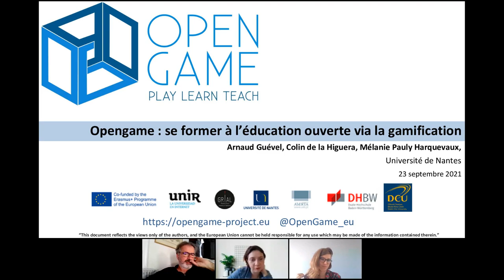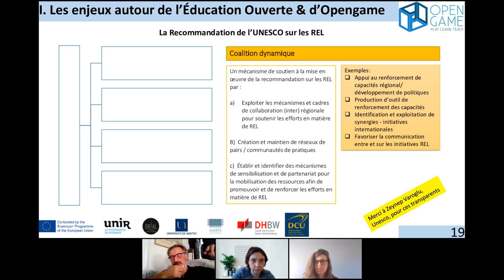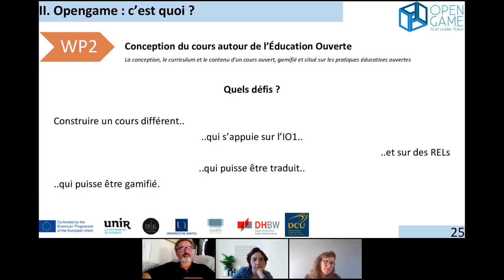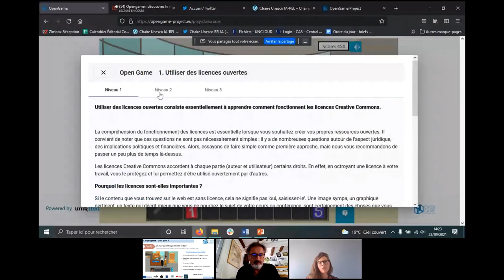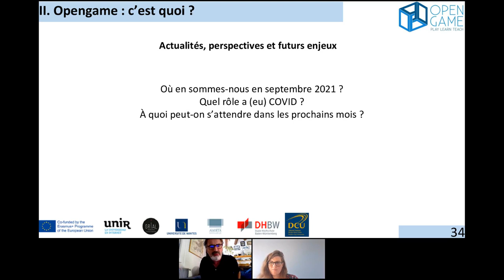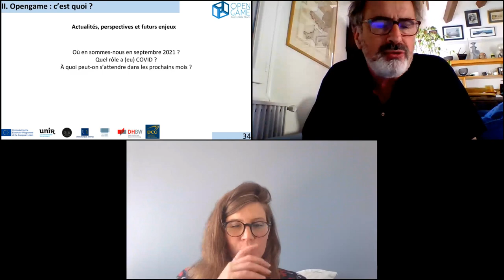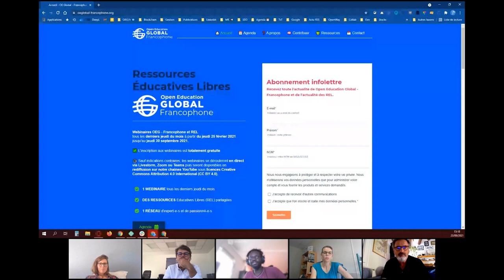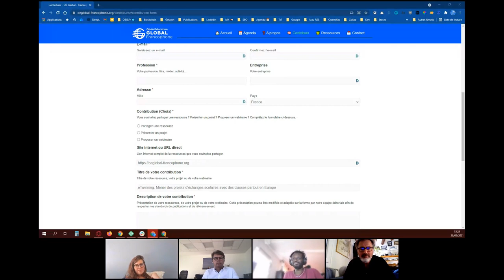RDV OEG Francophone - septembre 2021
Opengame : découvrez le serious game pour se former à l'Education Ouverte

💡 Le projet européen Opengame consiste à promouvoir l'éducation ouverte par la gamification. En effet, l'objectif est de contribuer à l'adoption des pratiques de l'éducation ouverte parmi les éducateurs de l'enseignement supérieur d'une manière innovante et motivante, et ce, via une expérience d'apprentissage gamifiée.

🕹️ Le jeu en ligne, développé par 5 universités européennes, est basé sur des cas réels d'application d'approches d'enseignement ouvert.

🧠 Ce webinaire vous invite à découvrir le projet Opengame depuis les bases pédagogiques du jeu en passant par le contenu du cours jusqu'au développement du jeu !

BIOGRAPHIES

Colin de la Higuera est professeur en informatique à l’Université de Nantes. Ses travaux de recherche concernent l’apprentissage automatique et en particulier l’inférence grammaticale, ou l’ensemble des techniques permettant d’obtenir automatiquement une grammaire ou un automate à partir de connaissances sur un langage ou une langue. Depuis plus de 10 ans il s’intéresse à l’apprentissage automatique et l’intelligence artificielle pour l’éducation, en particulier ouverte.

Il a été le président fondateur de la Société informatique de France (SIF) et, en 2015, il a contribué à lancer le projet Class’Code, dont le but est de former au code et à la pensée informatique enseignants et éducateurs en France. Aujourd’hui, il est titulaire de la Chaire UNESCO en Ressources Educatives Libres à l’Université de Nantes, un des directeurs de la fondation Knowledge for All et Chief Equality Advocate à IRCAI, le nouveau centre de Recherches en IA de l’Unesco.

Mélanie Pauly Harquevaux est cheffe de projet international à l'Université de Nantes. Elle travaille sur des projets nationaux et internationaux en lien avec l'Intelligence Artificielle et la Chaire Unesco Ressources Éducatives Libres.

A ce titre, elle est en charge de l'organisation du colloque international OEG Conference 2021&2022 à Nantes et d'autres projets tels que OpenGame, le serious game pour la formation des enseignants à l'Education Ouverte, en partenariat avec 5 autres universités européennes ou encore le Groupe Thématique Numérique Intelligence Artificielle et Education Ouverte avec le Ministère de l’Éducation Nationale.

A PROPOS

🧠 Dans le prolongement des événements de novembre 2020, OEG - Francophone propose entre février et septembre 2021 des événements afin de sensibiliser aux pratiques de l'Open Education et aux usages des ressources éducatives libres (REL).

❓ Open Education Global est une organisation mondiale à but non lucratif dont les adhérents et adhérentes soutiennent le développement et l'utilisation de Ressources Educatives Libres (REL) dans le monde afin d'élargir l'accès à l'éducation pour toutes et pour tous.